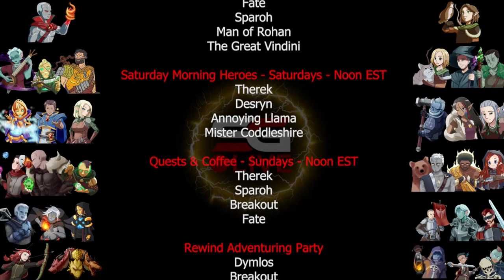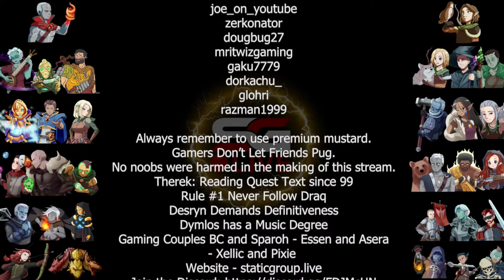Quests & Coffee | Baldur's Gate 3 | Episode #20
The StaticGroupLive continues their adventures in Baldur's Gate 3 by Larian Studios. Join Therek, Sparoh, Fate, and Breakout for this co-op D&D RPG Sundays at Noon ET.